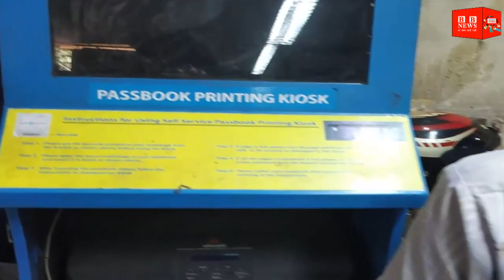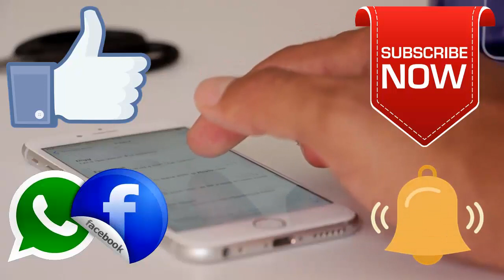BB News : चोरी करने गए थे ATM मशीन और ले आए पासबुक प्रिंटर मशीन, और फिर जो हुआ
Four youths in Guwahati had arrived to steal an ATM machine at a branch of SBI Bank. John also robbed of theft, but the passbook printing machine replaced the ATM machine. The police beat the four

The case is based on the SBI Building Branch located in Binovnagar, Guwahati. They entered the bank and stole a passbook printing machine after assuming the ATM machine. After some time, they tried to withdraw money. When money did not come out, they realized that this is something else. The machine was in the middle of the road and was about to escape. According to the police, during this time, a team of policemen who went to pay petrol lying on them. They came from a Chevrolet car with a VIP number. According to a senior police official, when they were about to escape from the car, they were arrested.

BB NEWS!!